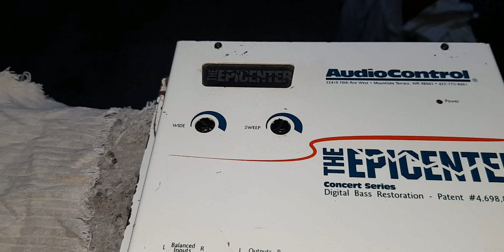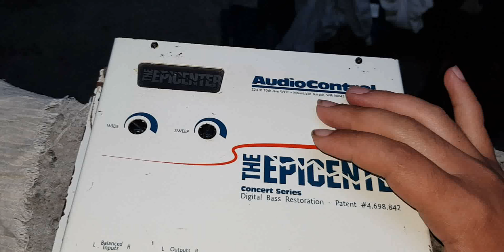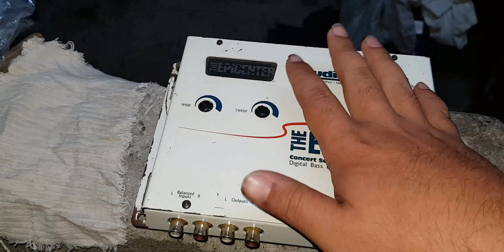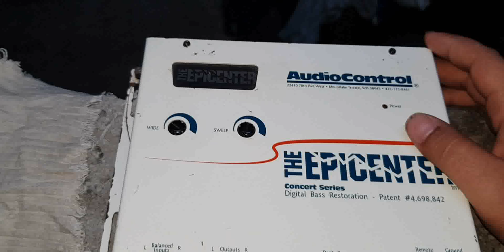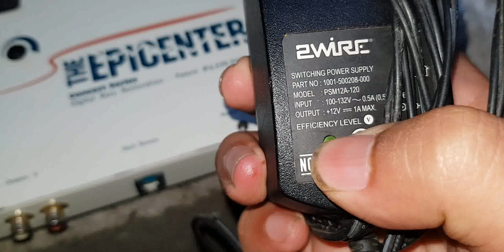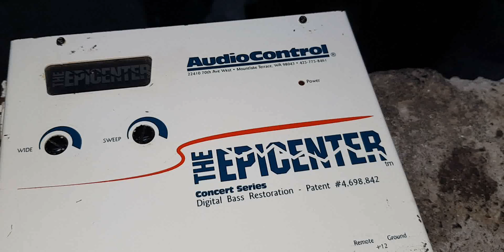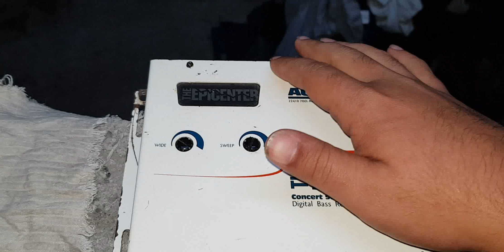se puede conectar o no un epicentro a estereo de casa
canciones en comentarion no editare porque ponen el nombre de la cancion y cuando la edito me dicen que esa no era. los siguentes generos no edito y artistas banda corridos norteño mariachi duranguense ranchero guapangos dupster malumba nicki mijam foncy ozuna bad bunny whatsap 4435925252 aclaro si mandan la cancion o el nombre no la editare